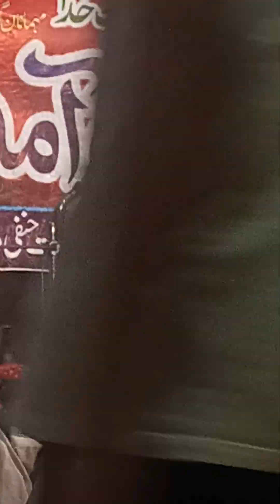Moulana Muzaffar Hameed Watto || Son of Moulana Abdul Hameed Watto || Samundari || Seerat Bayan